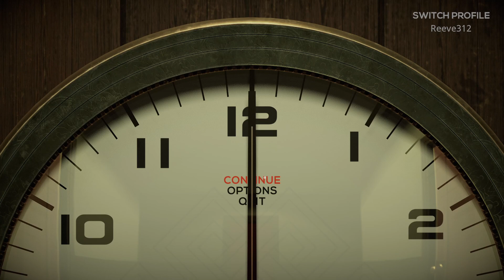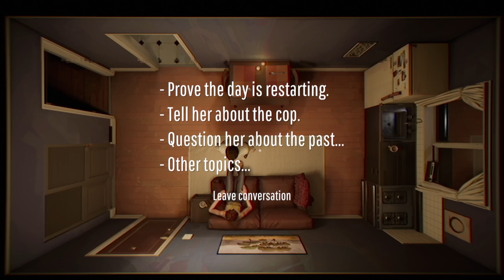Only 12 mins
jack: Nothing ;-;